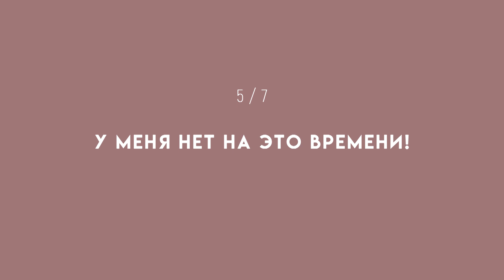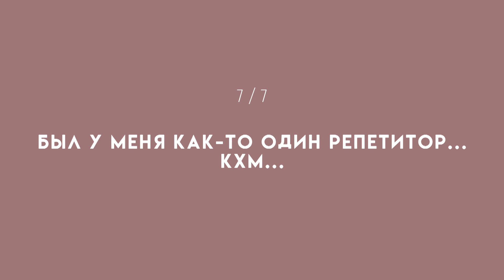НЕ МОГУ ВЫУЧИТЬ АНГЛИЙСКИЙ: ПРИЧИНЫ │ English Spot - разговорный английский